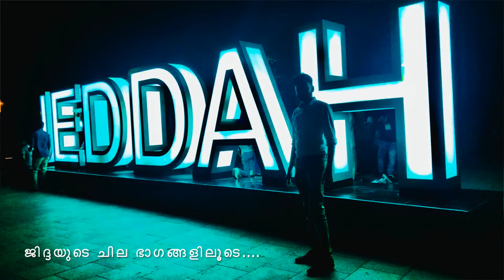ജിദ്ദയിലൂടെ ഒരു യാത്ര | EXPLORING JEDDAH | JEDDAH TRIP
ഇതൊരു വ്ലോഗോ യാത്രാ കുറിപ്പ് അല്ല.. ജിദ്ദയുടെ ചില ഭാഗങ്ങൾ കാമറയിൽ പകർത്തി എന്ന് മാത്രം,,, ഒരു തവണ എങ്കിലും ജിദ്ദ കണ്ടവർക്ക് വീണ്ടും പഴയ ഓർമ്മകൾ അയവിറക്കാൻ ഒരു വീഡിയോ
2020 TRIP JEDDAH
JIDDAH
SHABEEB MANKADA
UMMER
NISAR VADAKKETHIL